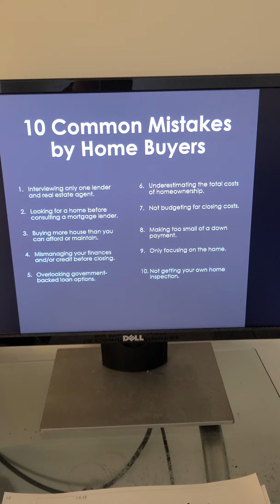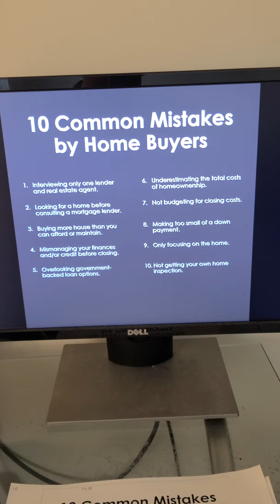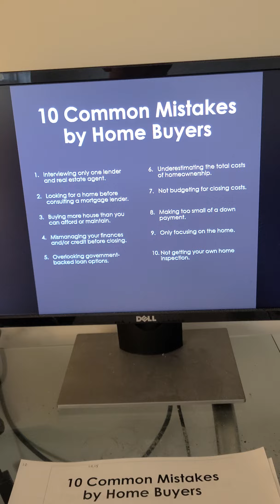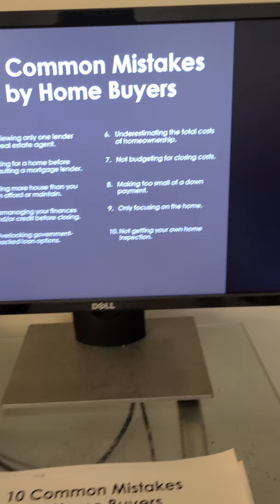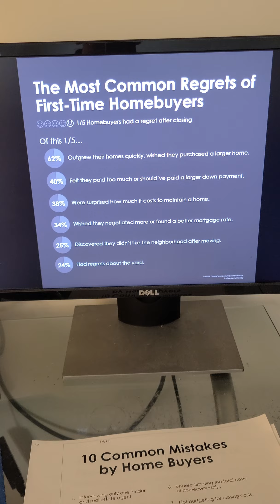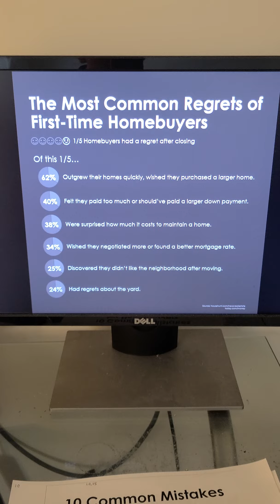10 Mistakes Made By Home Buyers In Delaware!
Hi Everyone! This is Dylan Dworsky aka "The Hockey Realtor"!lol  Have you ever been curious what are the mistakes you can make during the buying process of a new home?  Well, this video covers the 10 most common mistakes Home Buyers make when going through the home buying process!  I go over each one to try and help you avoid making these mistakes!  I also cover "The most difficult parts of purchasing for Home Buyers"!  In this part of the video, I tell you with statistical data which part of purchasing a home was most difficult.  I do this so maybe it will not be so difficult for you!